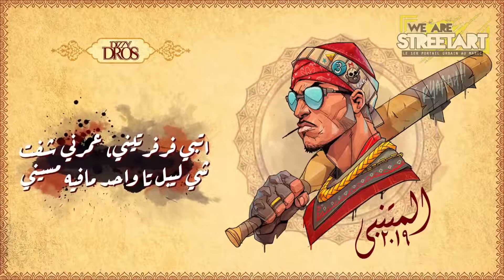Dizzy DROS - Moutanabbi Vol.2 Clash DonBigg